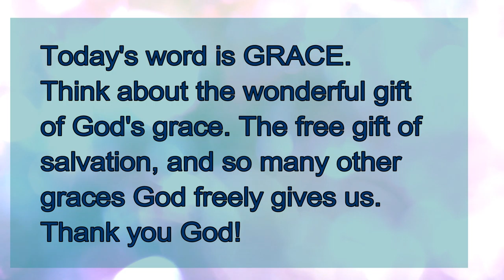Advent Day 16 Grace